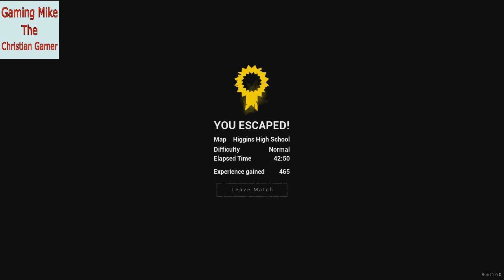Lunch Lady/Gameplay #3/Higgins High School Map/Stay Away!!!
Lunch Lady is a 1-4 player online co-op survival horror game. The school final exams are coming up and the best idea you and your friends had was to steal the test answers. Find all 10 pages and don't get caught by the murderous Lunch Lady!